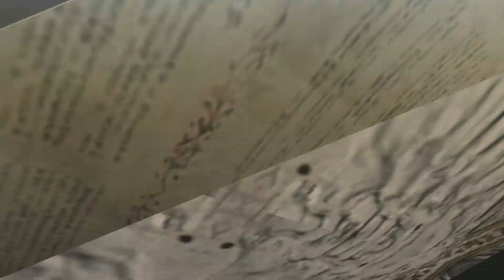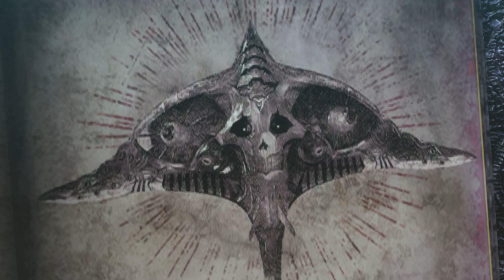【Bayonetta 2 Boss Fight】First Time 2022 Ep 10 Vs Valor & Insidious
We don't get any rest in this episode we are constantly attacked and two bosses appear the angel Valor and the demon Insidious.

Timestamps:
00:00 Intro
00:10 Exploring
01:22 Valor Boss Fight
07:27 Insidious Boss Fight
15:27 Inside Insidious
22:30 Outro